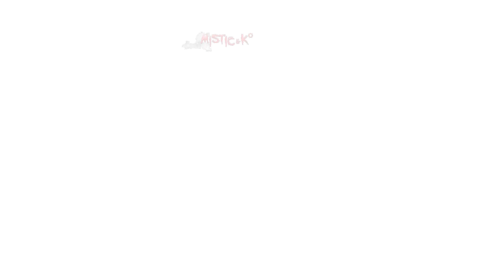Mysterious and Paranormal Events. Headless man caught on camera at the top of the mountain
Реальні Привиди Зняті На Камеру.Реальна Містика. Реальна містика 2024 || Привиди зняті на камеру.Монстри.Демони.Злі духи.Полтергейст.Паранормальні явища.